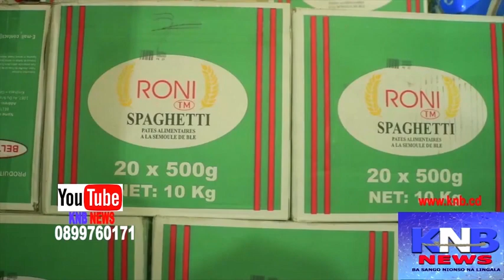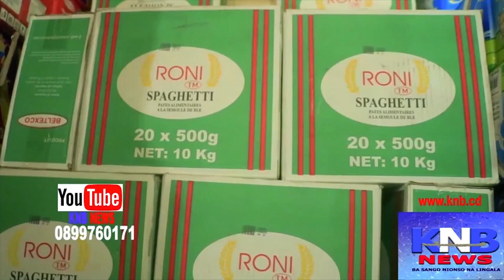🔴🔴PASTEUR GODÉ MPOY ESINGI MUR NA FRONTIÈRE NA RWANDA